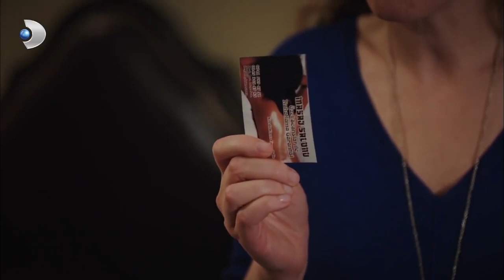كونيت) و (فيلدان) يواجهان الأسود والأبيض الحب الجزء 13